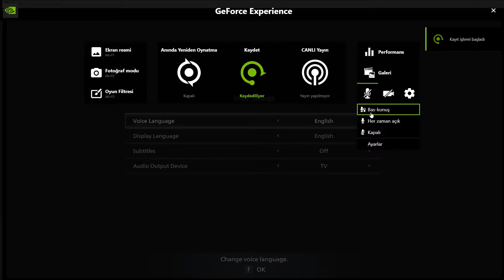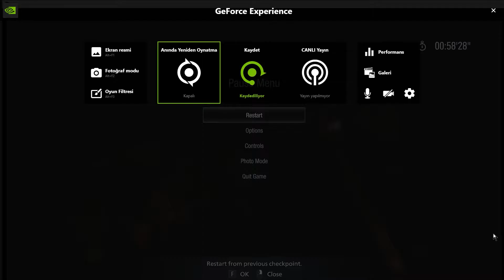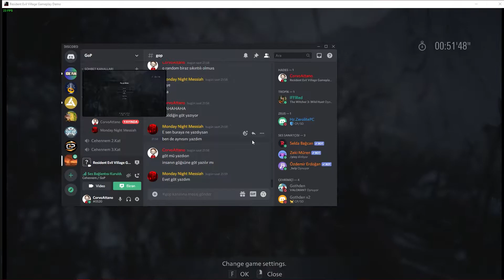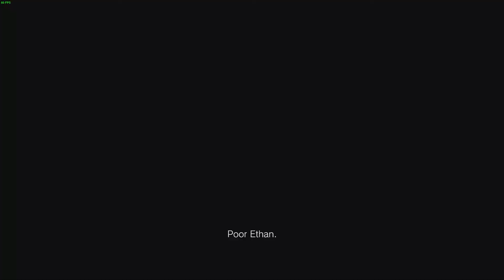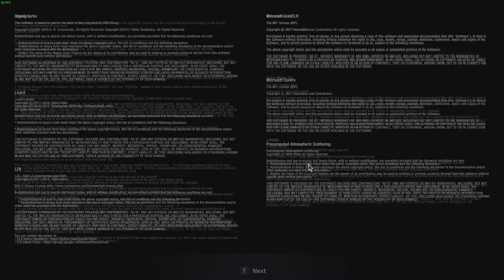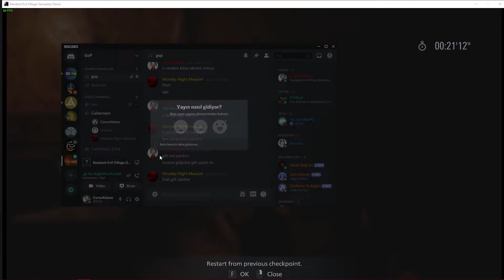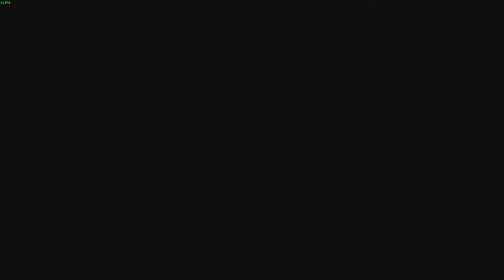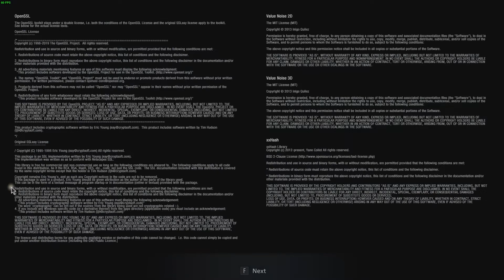Resident Evil VIII Village Demo İlk Bakış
Merhaba arkadaşlar. Bugün ki videoda Resident evil 8'in Demosuna arkadaşlarımla bir bakalım dedik. Discord yayını kaydı oldugu için herhangi bir edit yapmadım videoya ve videoyu atmayı unuttuğum içinde çektikten günler sonra atıyorum youtube'a.
Biz oynarken çok eğlendik yer yer gereksiz espriler yapıp güldük umarım sende eğlenirsin.
İyi seyirler.